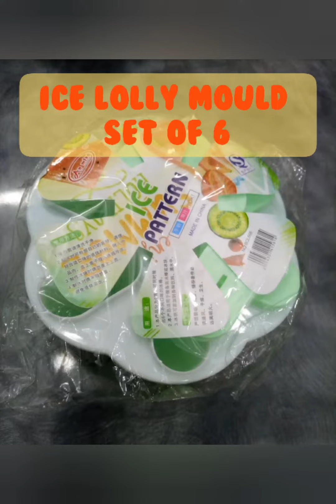Useful Kitchen Ware | The Reliable Store PK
The Reliable Store PK | Useful Kitchen Ware

Ice Lolly Mould
Rs.280/-

Cushion Sheet
30×45CM
4pcs set
Rs.350/-

Spices Box Rotatable
Rs.1800/-

Spoon Basket
Small Rs.100/-
Large Rs.150/-

Kitchen Basket
Rs.300/-

5+1 MULTIFUNCTIONAL SILICONE GARLIC THUMB FINGER PEALER
Rs. 150/- each

GAS LIGHTER WITH EXTRA REFILL GAS BOTTLE
RS. 200/- each

WALL SEAMLESS HOOK @RS. 500 Per Dozen (Single pcs Rs.50)

KITCHEN BAKING SPATULA, PASTY & WHISK SET
RS.280/- each

BIG SIZE SINK BASKET FOLDABLE FOR FRUITS & VEGETABLES
RS. 700/- EACH

FRUITS/VEGETABLES DRAIN BASKET SILICONE FOLDABLE
RS. 350/- EACH

BAKING CAKE SPETULA 3PCS SET
RS. 250/- EACH

BAR-B.Q OILING PASTRY BRUSH 🖌️
{SMALL RS. 100/-
{MEDIUM RS. 150/-